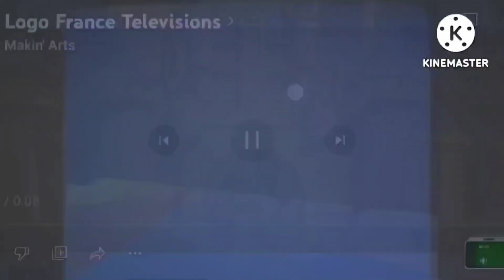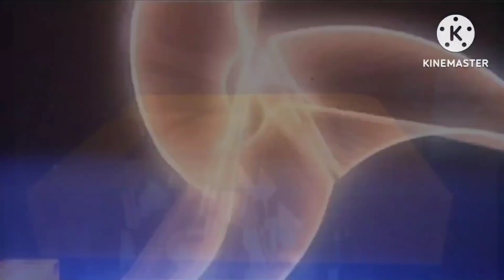313 París Movie Studio Intros At Once